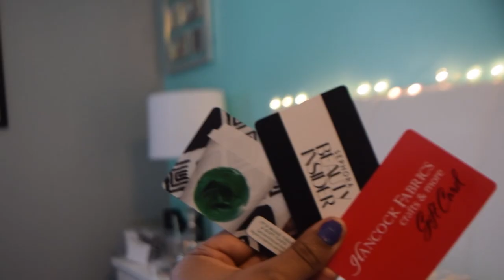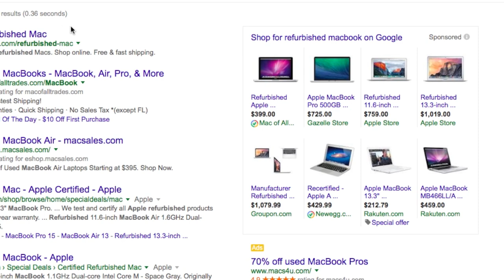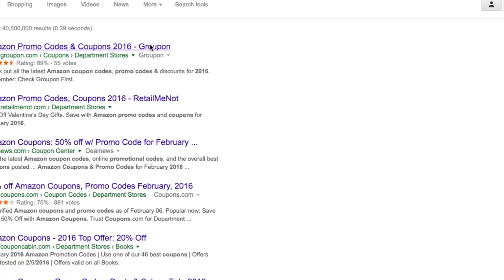6 Money Saving Tips! | That will HELP!!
Hello... It's me... Again!! I was wondering if you liked the video!!😂 lol! But did guys like it! I wanted to help you all out by doing a how to save money video!
More nev:
Techy stuff!
Camera used: Nikon D3300 with kit lens!🎥
I make some of my effects with keynote as well!😊
I love you all a million!! And stay awesome! Xoxo! -Nevaeh😉💗